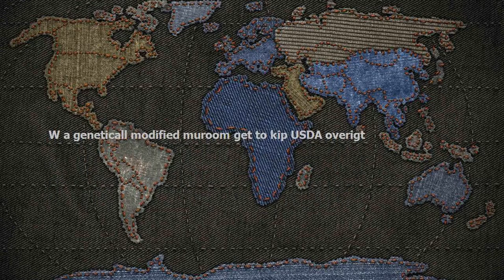Why a genetically modified mushroom gets to skip USDA oversight